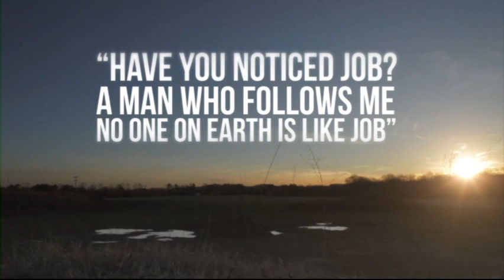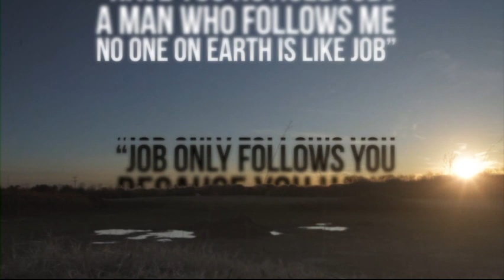Unit 1 Lesson 5 The Story Of Job